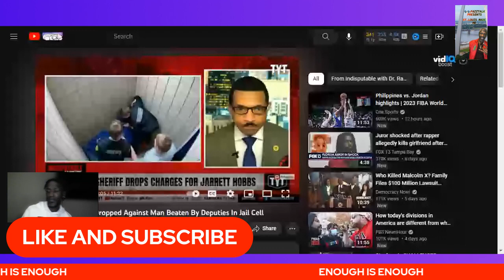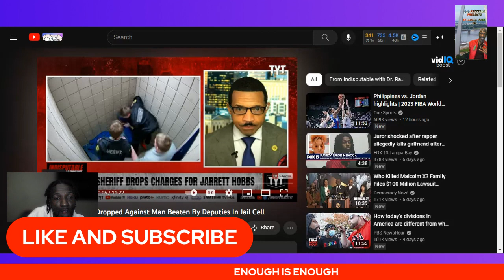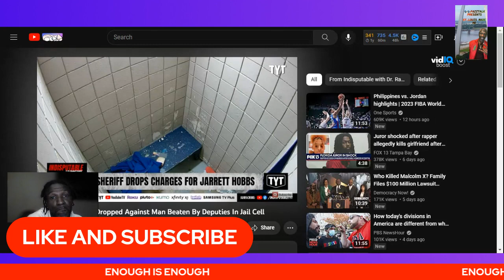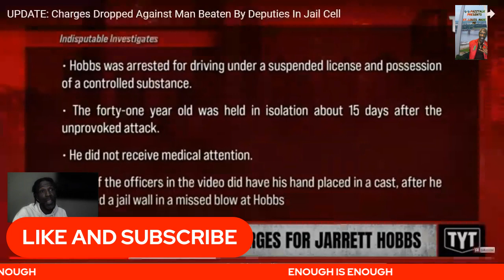BLACK MAN BEATEN HAS CHARGES DROPPED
GA MAN BEATEN HAS CHARGES DROPPED THOSE